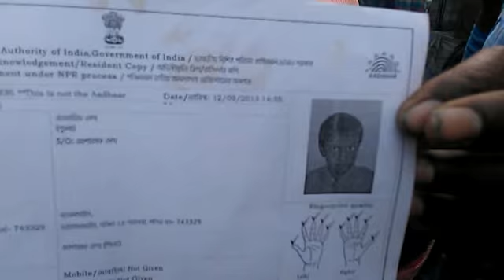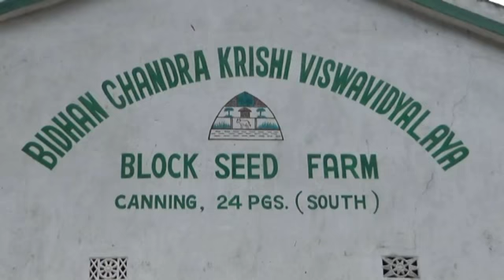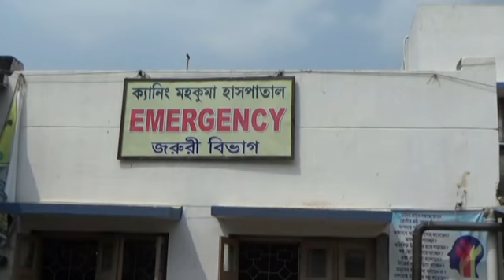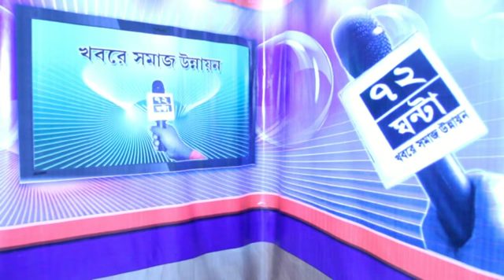KHOBOR 72 GHONTA 11APRIL2017